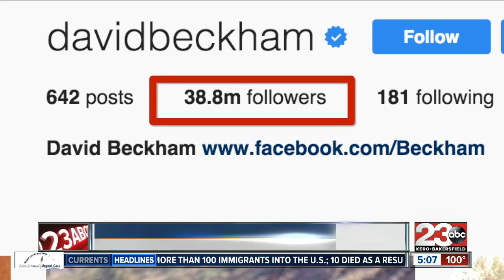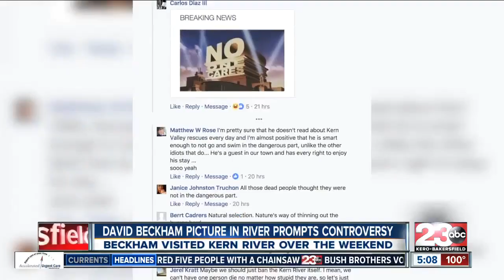David Beckham sparks controversy with photo in Kern River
After David Beckham snapped a photo of himself in the Kern River, social media was divided on whether he should have been in the water